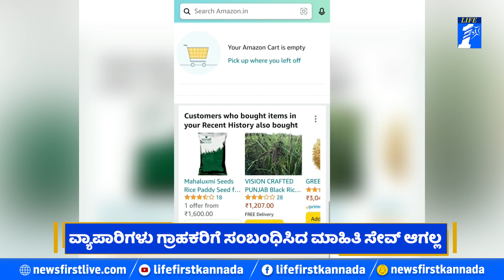Credit​ & Debit​ ಕಾರ್ಡ್​ ಬಳಸುವವರಿಗೆ ಹೊಸ ರೂಲ್ಸ್​ | Tokenisation | LifeFirst Kannada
Life First captures everything that affects your everyday life.

You name it, LIFE First has it.

Rediscover yourself, closely, with LIFE First.